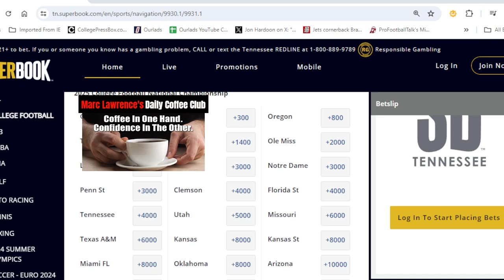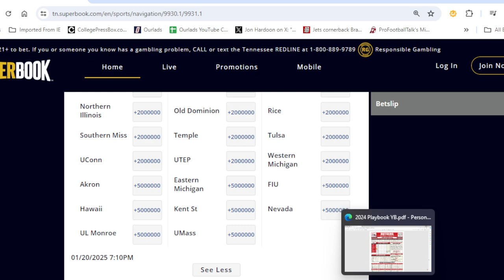Professional handicappers share secrets of success for '24 CFB season!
CollegeFootballPreview CollegeFootballPlayoffs CollegeFootballBettingPodcast CFB betting podcast for the 2024 season with professional handicappers Andy Iskoe, Tony Mejia and host Marc Lawrence.

Click here to order the 2024 Playbook Football Preview Guide Magazine available now…

To score a copy of the 2024 Playbook Newsletter Dynamic Duo including the Football Newsletter and the Totals Tipsheet Newsletter, click here…

For Victor’s Articles, Discount Packages, Guaranteed Picks and more, click here…

For more handicapping programming and general sports talk including Marc Lawrence giving analysis and insight during football season check out Prime Sports Network here…